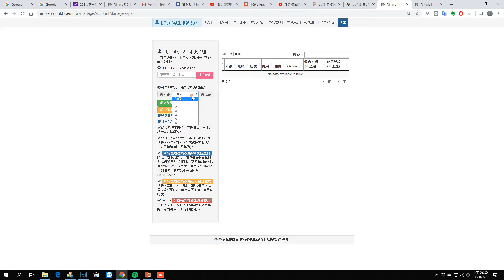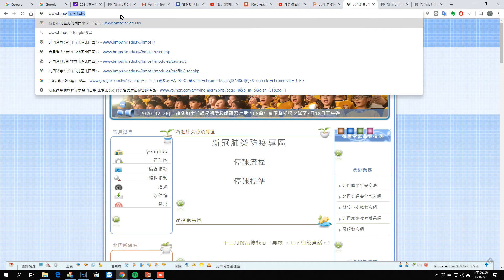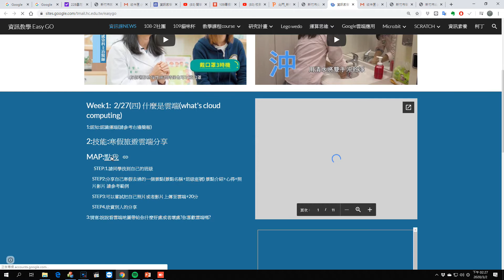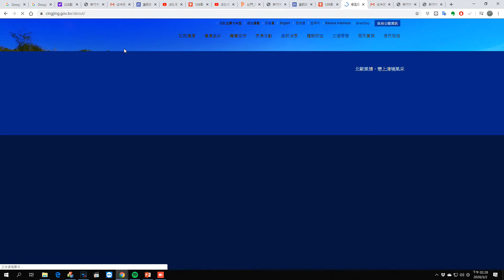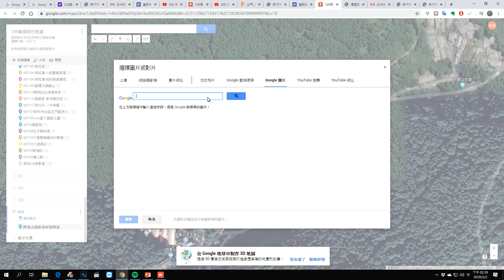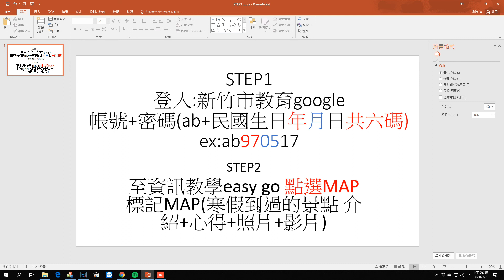利用新竹市學生帳號與Google MAP 地圖共作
課程目標
1.能夠使用自己的帳號密碼登入新竹市教育google系統。
2.能共在Google 共享MAP上分享自己的景點並做相關編輯(文字、圖片、影片等)並從中瞭解雲端應用的相關概念。